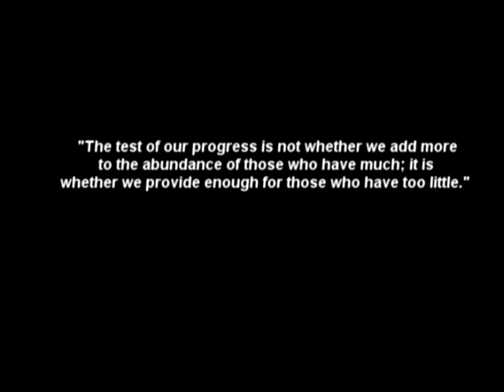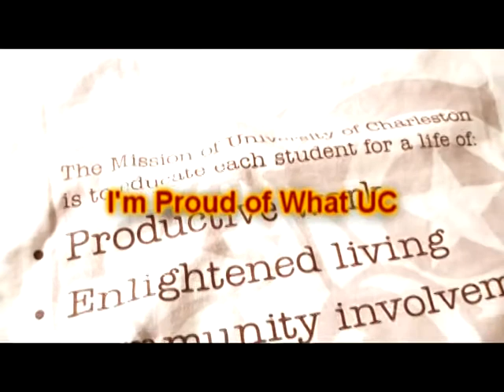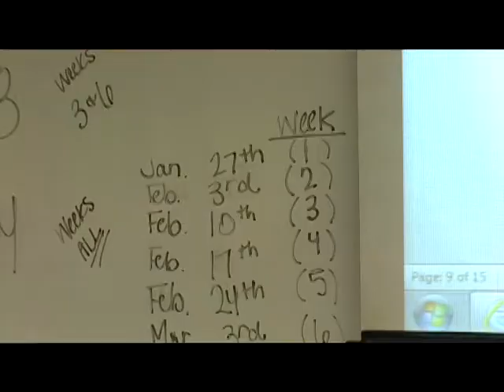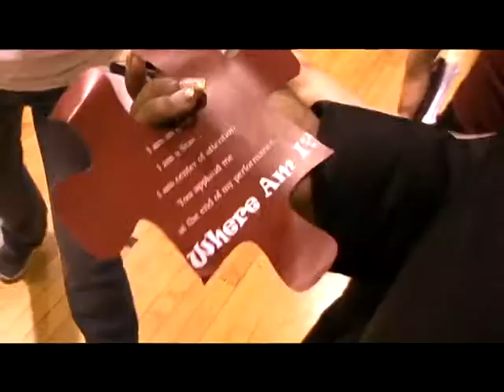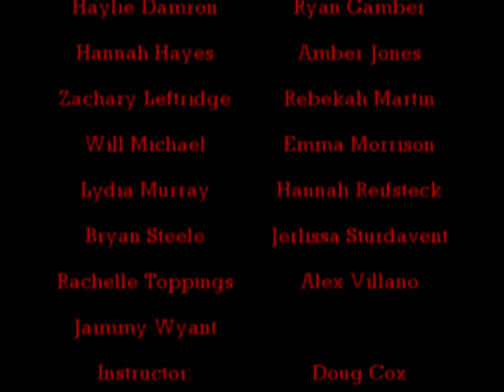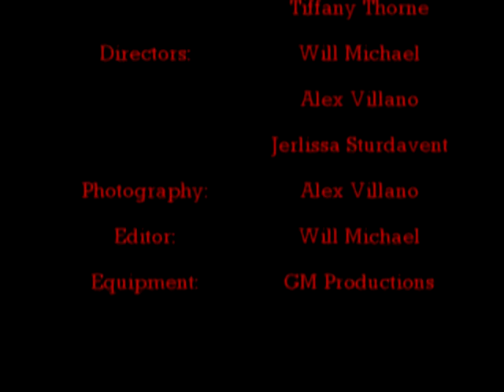University Section 7 Documentary- I'm Proud of What UC